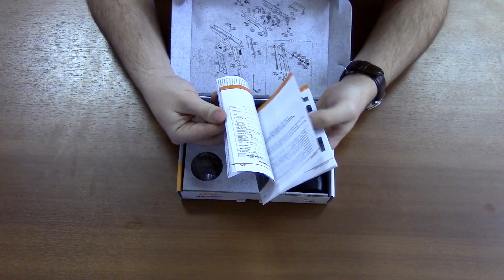Пневматический пистолет Gletcher JRH 941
Интернет магазин пневматических пистолетов и винтовок, арбалетов и луков, товаров для самообороны. Пневматический пистолет Gletcher JRH 941 - pnevmat24.ru